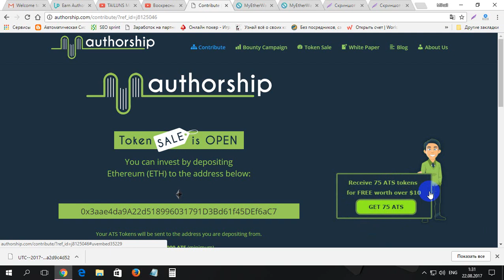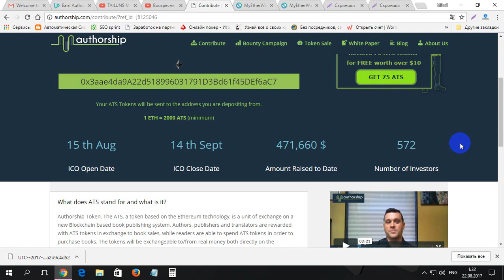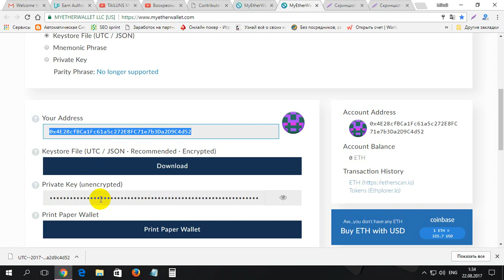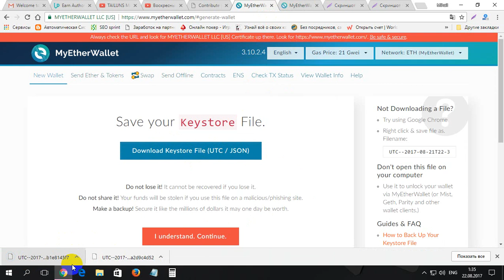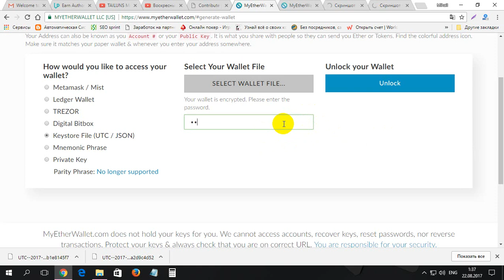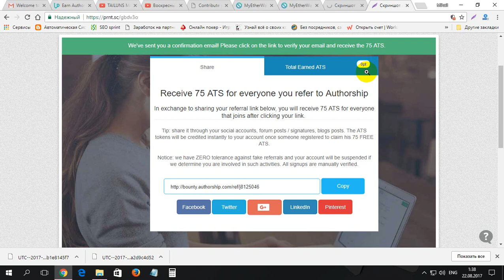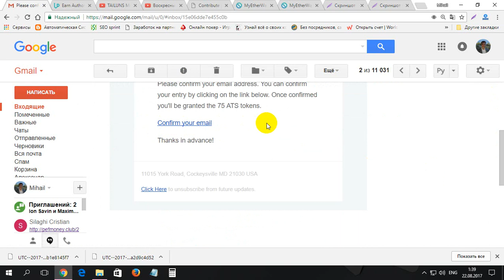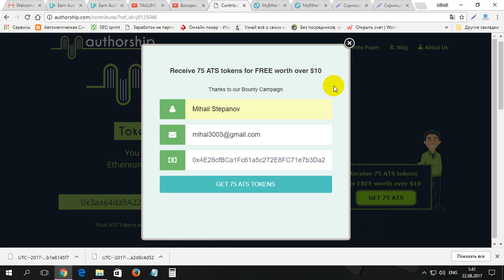Primiti gratis 75 monede de la AUTHORSHIP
Primiti gratis 75 monede de la AUTHORSHIP. Pentru inregistrare la AUTHORSHIP folosim linkul